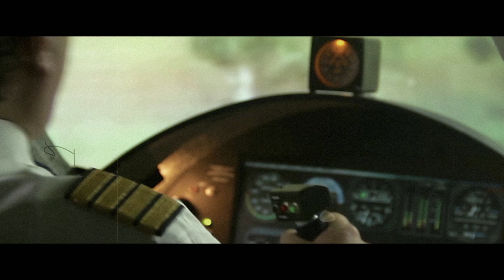HARD KILL I Offizieller Trailer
Bruce Willis is back und muss den Untergang der Menschheit verhinden!
Kugelhagel und eine explosive Story inklusive. Mit Jesse Metcalfe und Texas Battle.

Der Actioner HARD KILL ist an 20.Mai als DVD, Blu-ray und digital erhältlich

Inhalt:
Eigentlich sieht für Ex-Marine Derek Miller (Jesse Metcalfe) und sein Team alles nach einem leichten Job aus. Der milliardenschwere Tech-CEO Donovan Chalmers (Bruce Willis) hat sie angeheuert, um ihn und seine neueste Entwicklung zu schützen, die auf keinen Fall in falsche Hände geraten darf. Doch als Chalmers Tochter von dem Terroristen „Der Prediger“ entführt wird, beginnt für die Söldner eine gefährliche Rettungsmission und ein Wettlauf gegen die Zeit…